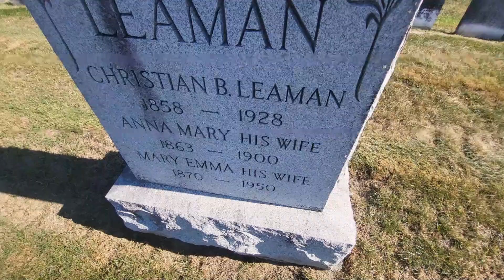FUNNY POTTY PEEING VIDEOS OF A MAN PEEING!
Hi, I'm Josh Giannarino. I'm an east coast non-union actor, and I just want to make people laugh by not making any sense and by pretending to pee! ENJOY a new era of comedy! Enjoy watching POV comedy that makes absolutely no sense whatsoever to the point of laughter. Nothing on here makes sense at all! So, get ready to "WTF!!"
Enjoy the Handbabies as they fight, yell, and go on trips!
Enjoy other comedic skits as well.
POV Comedy
for comedy purposes only